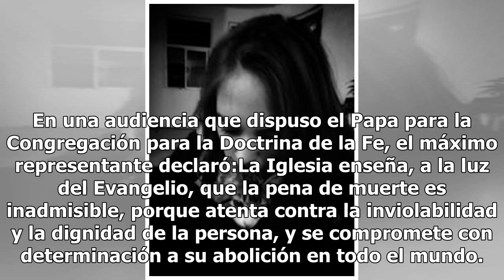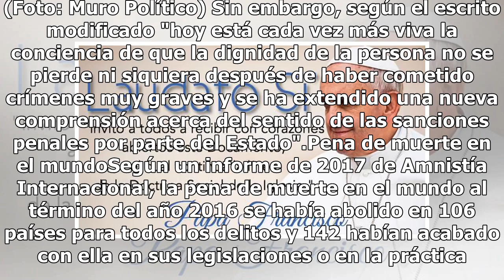El Papa no está de acuerdo con la pena de muerte (y pide tomar cartas en el asunto)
Pues que hasta el Papa Francisco cambia de opinión, porque ahora modificó el catecismo de la Iglesia católica y dijo que la pena de muerte es "inadmisible", hasta incluyó un compromiso para luchar contra ella en todo el mundo. Y no es que sea la opinión del Papa, sino que tuvo que modificar el artíc...